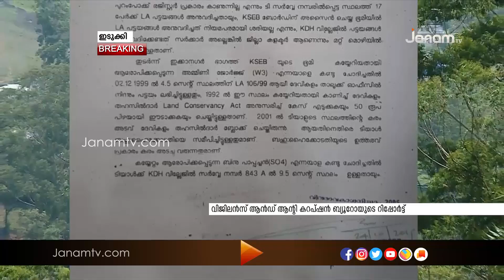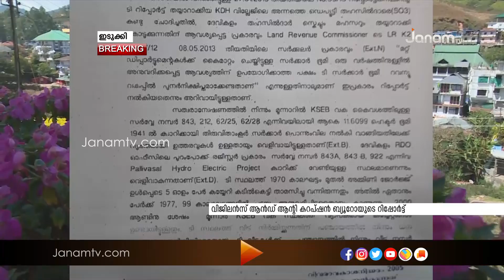മൂന്നാർ കെഎസ്ഇബി ഭൂമിയിൽ വ്യാപക കയ്യേറ്റമെന്ന് വിജിലന്‍സ് അന്വേഷണ റിപ്പോർട്ട്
ഇടുക്കി മൂന്നാർ കെഡിഎച്ച് വില്ലേജിൽ കെഎസ്ഇബി ഭൂമിയിൽ വ്യാപക കയ്യേറ്റമെന്ന് വിജിലന്‍സ് ആന്‍റ് ആന്‍റി കറപ്ഷൻ ബ്യൂറോയുടെ അന്വേഷണ റിപ്പോർട്ട്